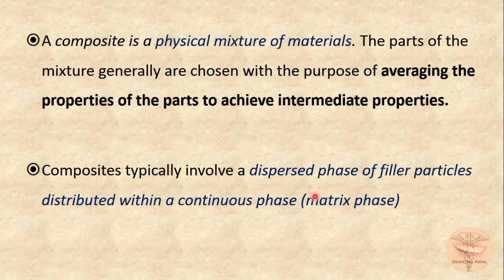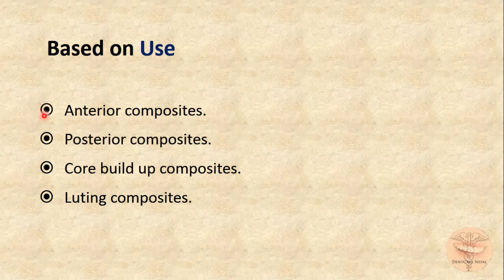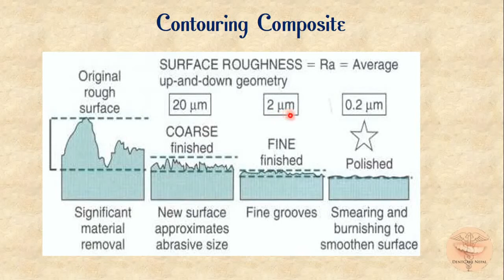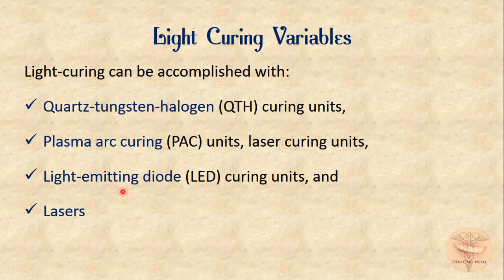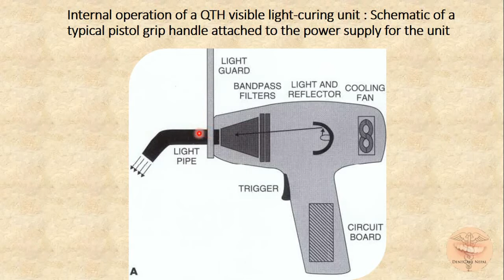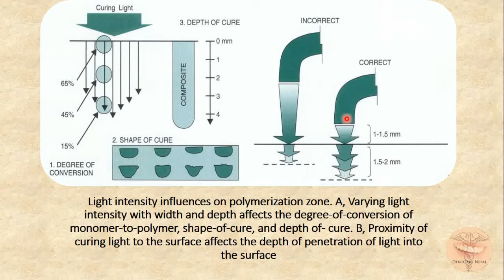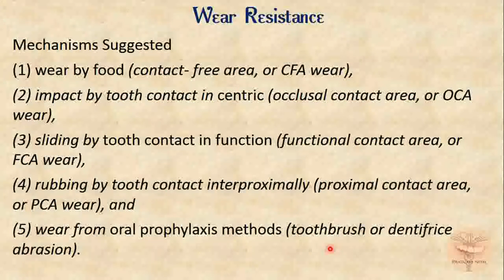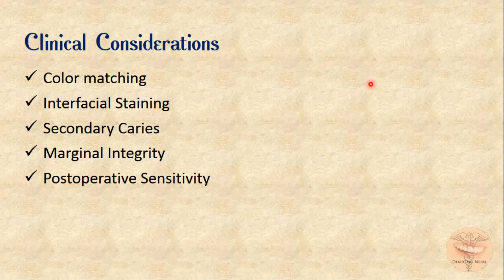Composite Restorative Resins - Dental Materials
This is a video tutorial about Composites, their classification and properties. Composites are the most preferred restorative material these days as they are esthetic and have remarkable mechanical properties.
Any constructive suggestions and feedback are welcome.